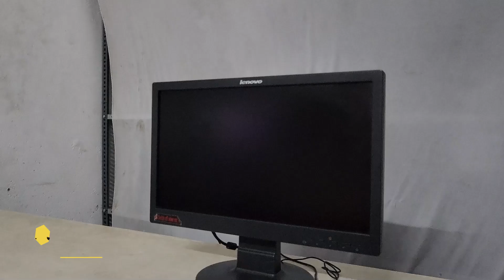Start From ₹5500/- | Renewed Mini PC With Intel Core i5 Processor | Renewed Mini PC New Price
Join us in this video as we dive into the world of tiny CPUs! From embedded systems to IoT devices, tiny CPUs offer compact and efficient computing solutions for a variety of applications. Discover how these minimalist processors are designed, their unique architectures, and the trade-offs between size, power consumption, and performance. Whether you're curious about the technology behind your smart devices or interested in the future of computing, this video provides an insightful overview of what makes tiny CPUs tick.